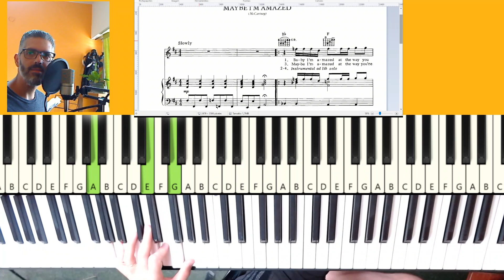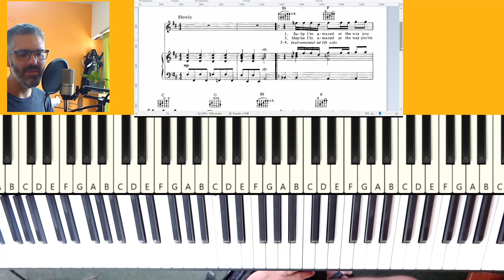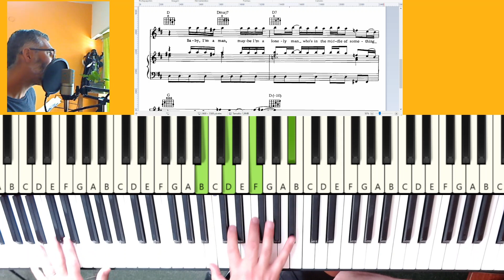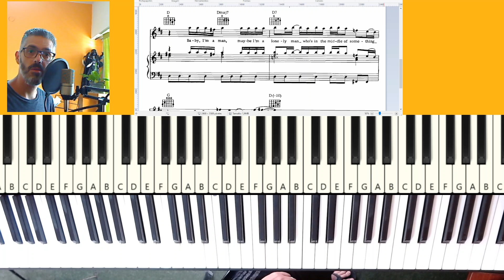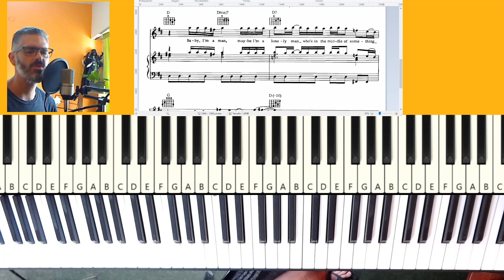🎧Trucos para COMPONER "Paul McCartney - Maybe I'm Amazed" 🎼Crear canciones EP 16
Descargate la partitura sumandote al CLUB de la TECLA

🔥Sumate al NETFLIX de los tutoriales y análisis musicales el " Club de LA TECLA" 🔥
Descargá esta y todas las partituras del canal

          🔥Accedé AHORA  a todos los beneficios exclusivos

🎼 Esta y todas las partituras/materiales del canal  para descargar en PDF
🙋‍♂️Elegí los próximos tutoriales, análisis, reacciones, vivos, etc
(votación de los miembros)
✅Soporte directo vía WHATSAPP para dudas
🎬Videos Bonus sobre  temáticas  especiales ( técnica, armonía, composición, etc.)
🎹Archivos MIDI
🔔  Archivos  abiertos  para cambiar de tono los temas y/o modificar los arreglos ( ideal para Cantantes o Docentes)
✅Suscripción a  solo $ 400 mensuales  ( Argentina 2021)  o $ 5 dólares ( Resto del mundo) 🎉🎉🎉

Tenés dudas?  Pregúntame acá

‼Al abonar automáticamente te debe aparecer el link para  acceder al material. Si no es así por  favor envíame un mensaje aquí

Si sentís la necesidad de apoyar a la Tecla 👇
🇦🇷Desde Argentina por Mercado Pago: